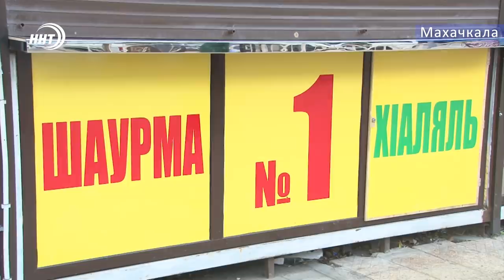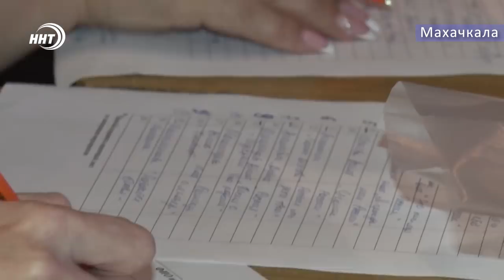Итоги недели 16.12.2018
1. Новые задержания: на этот раз – Бабаюрт!
2. Опасный общепит: рейды Роспотребнадзора!
3. Чудесное спасение: подарок Всевышнего!